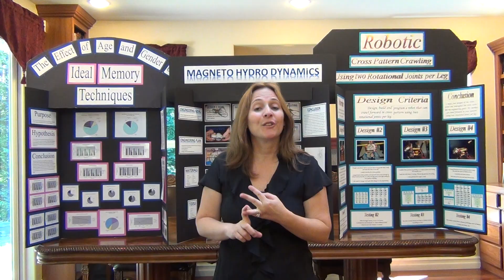6. Scientific Method Simplified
The Scientific Method Simplified - Ask a question, Learn more about your question, Make a guess, Test your guess, Look at the results and Find answers!